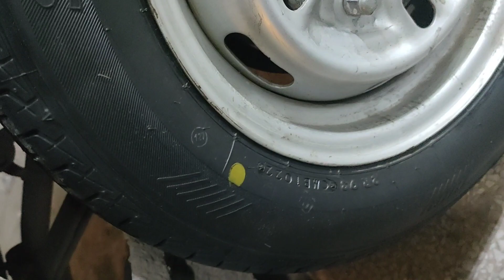February 8, 2023(2)